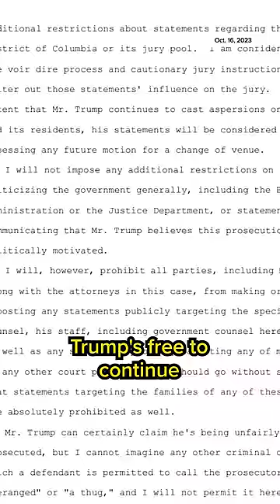Judge puts partial gag order on Trump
Judge Tanya Chutkan, who is presiding over Donald Trump's federal election interference case, issued a partial gag order that prohibits Trump from making statements about Special Counsel Jack Smith, as well as any "participating government staff, their families, and foreseeable witness." MSNBC’s Lisa Rubin reports on the extent of the order.